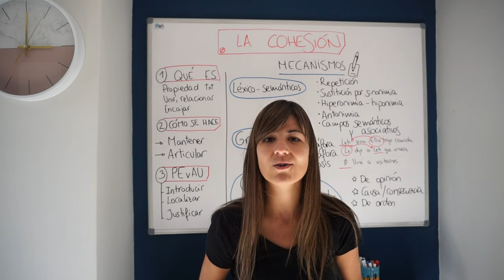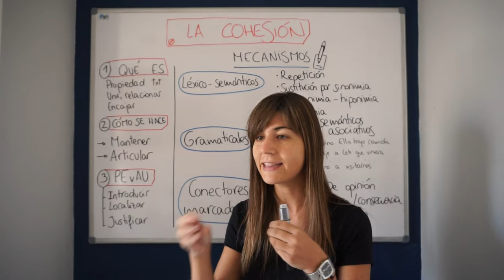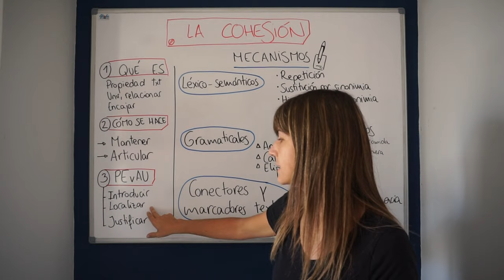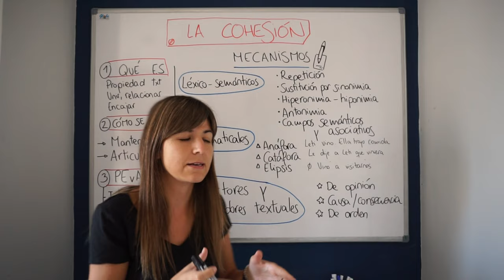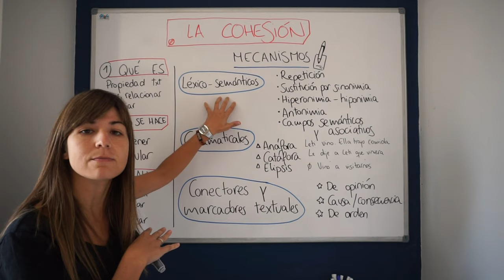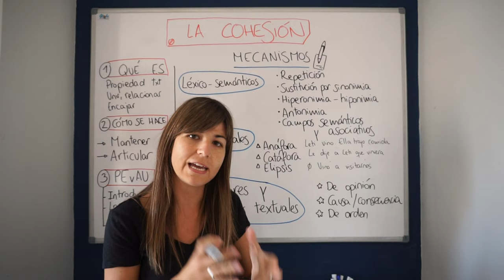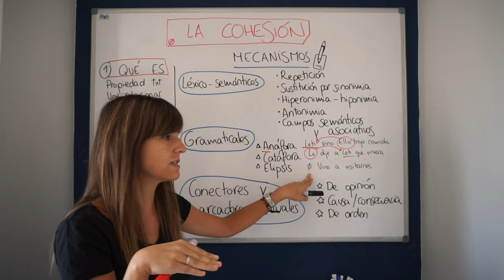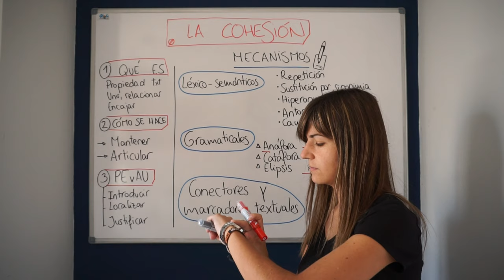La cohesión | Selectividad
Hoy, el Lengua y Letiratura tenemos el vídeo de la pregunta 2 de Selectividad: Mecanismos de cohesión textual.
¡Entra!